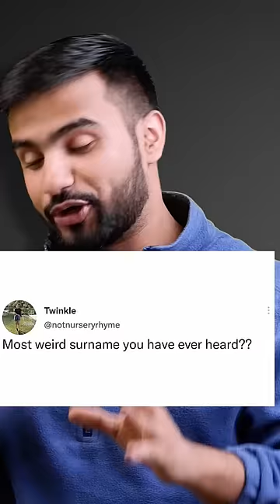Most wierd surnames 😂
What  is the most wierd surname according to you? 😂😂😂😂